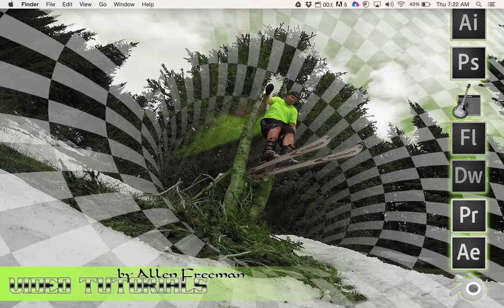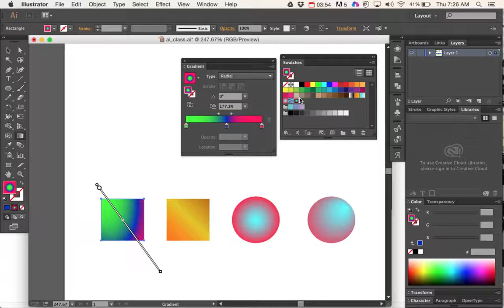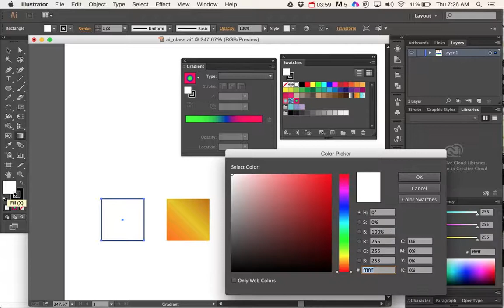Adobe Illustrator: Gradient & Swatches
Adobe Illustrator:  Changing colors in a gradient & saving colors to the Swatches.